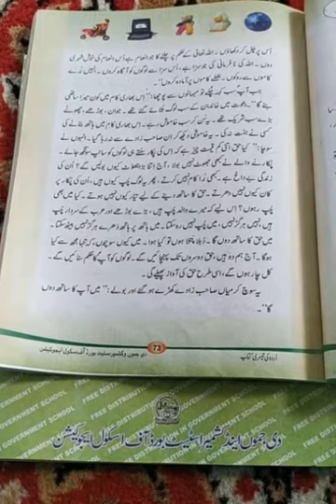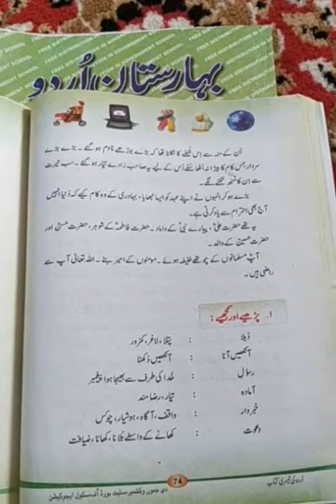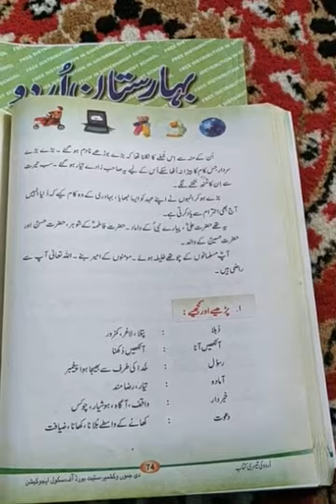Hazrat Ali. Class 4th pry. Sub. Urdu